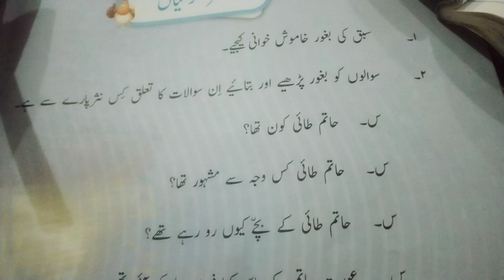Karwan e Urdu 4...Sakhawat ho tou aisi...Q/A